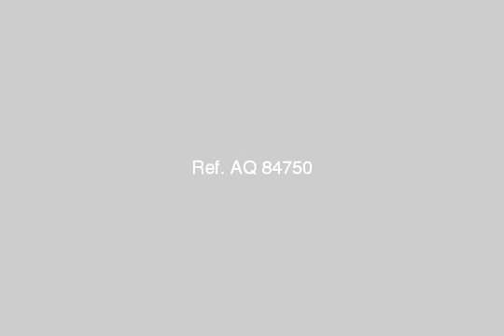Apartment For Sale In Maadi Ring Road Medium Platform Cairo - mlseg.com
Apartment For Sale In Maadi Ring Road - Medium Platform Cairo لظروف، شقة 170م للبيع بعباد الرحمن خلف نادى الصيد فرع القطامية وبالقرب من كارفور المعادى، 3 رسبشن كبير و2 نوم، حمام ومطبخ واسع وبلكونة، سوبر لوكس على السكن، الدور الخامس، كلها بحرية على الواجهة، شارع 30م، اسانسير، منطقة حيوية بها كل الخدمات ، اقل من ثمنها باكتر من 30.000 جنيه لسرعة الببيع من المالك وللجادين فقطأحمدت/ - المعادى - القطامية - Egypt Real Estate | Greater Cairo | Maadi Ring Road - Medium Plateau | Apartment For Sale